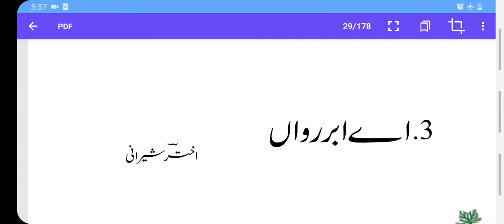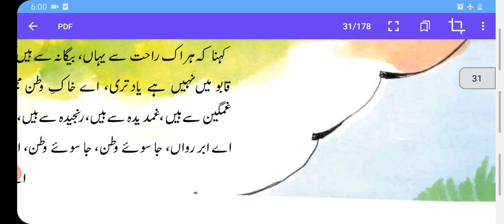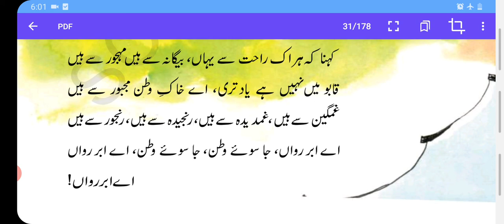Martinet (Ts)class 9th "Aay Abare Rawa "peom.